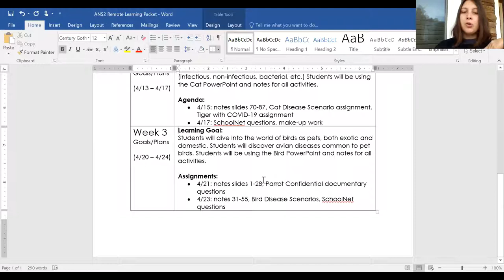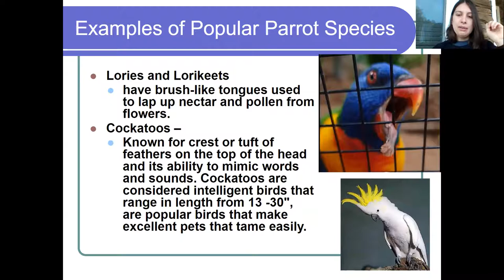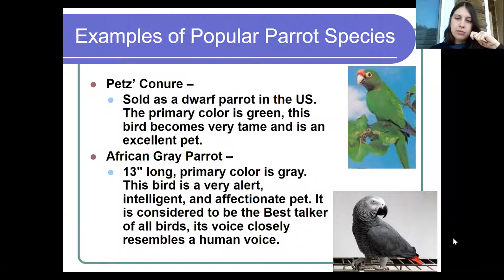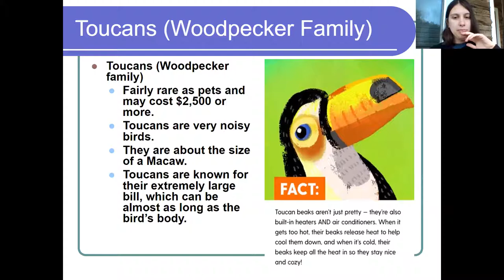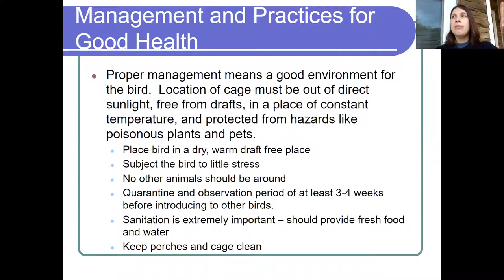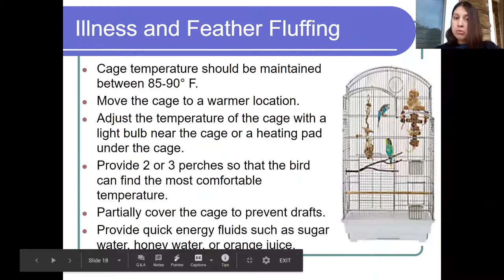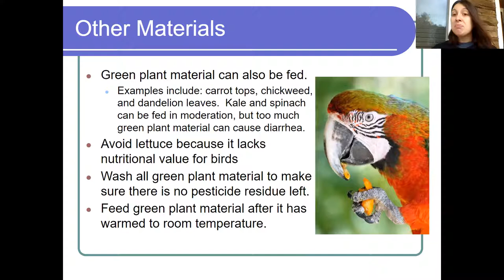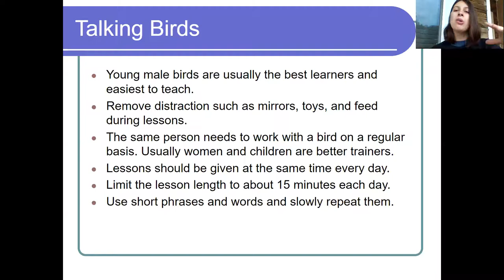Animal Science II - Small Animal Remote Learning Day 6